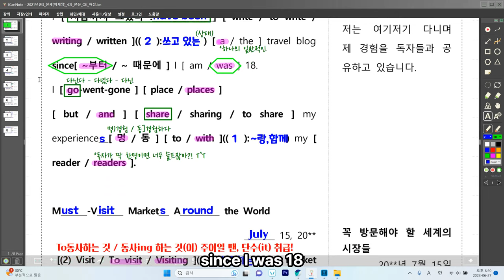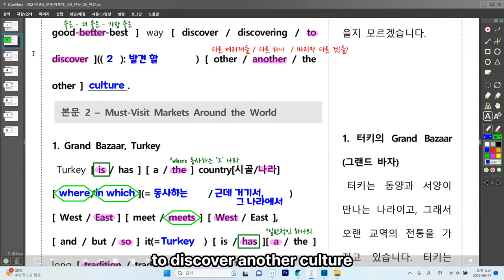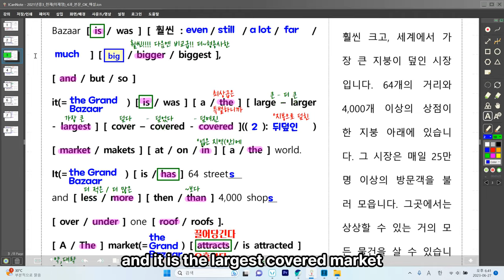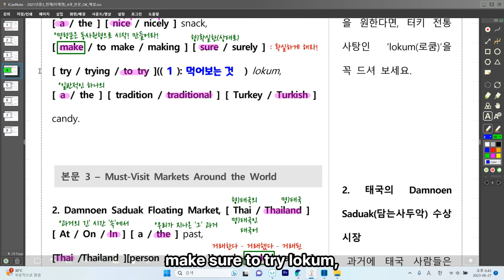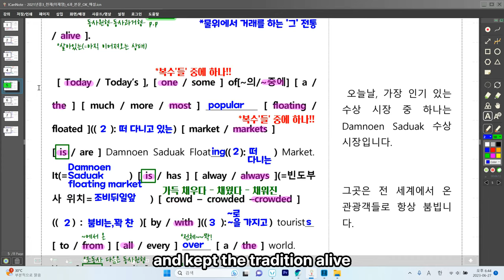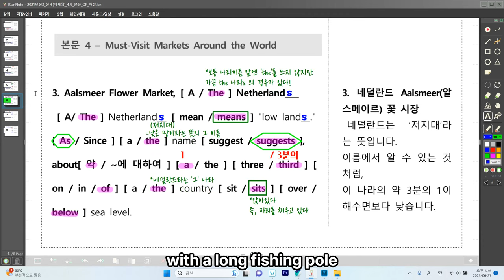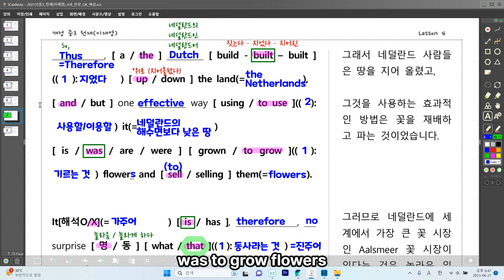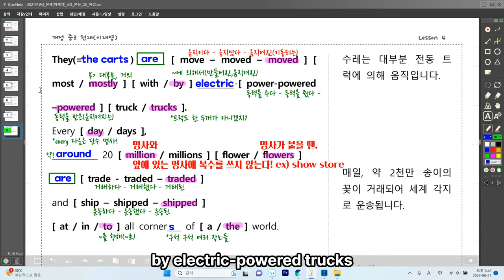[ 영어교과서_중3_천재(이)_LESSON_04 ]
* 오타 수정 :  show store 아니고, shoe store : 신발(과 관련된) 가게